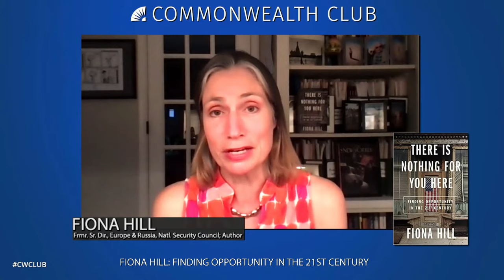(Live Archive) Fiona Hill: Finding Opportunity in the Twenty-First Century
Before Fiona Hill became a celebrated foreign policy expert and key witness in the 2019 impeachment trial of then-President Donald Trump, she was a coal-miner's daughter from northern England in a town where the last of the coal mines had closed. Her father urged her to get out, saying “There is nothing for you here, pet.”

Hill went on to study in Moscow and at Harvard and served under three United States presidents. But in both Russia and the United States, she saw troubling reflections of her hometown and similar populist impulses. Her new book, There Is Nothing for You Here: Finding Opportunity in the Twenty-First Century, draws on her own journey out of poverty and her unique perspective as a policymaker to warn that America is on the brink of socioeconomic collapse and an authoritarian swing that could rival modern Russia.

In her powerful and deeply personal account, Hill reveals why expanding opportunity for desperate and forgotten Americans is the only long-term hope for our democracy. Join us as she reflects on her own experience and expertise to analyze the future of American democracy.

NOTES

Hill photo by Associated Press.

SPEAKERS

Fiona Hill
Former Senior Director for Europe and Russia, National Security Council; Senior Fellow, Brookings Institution; Author, There Is Nothing for You Here: Finding Opportunity in the Twenty-First Century

In Conversation with Ellen Nakashima
National Security Reporter, The Washington Post